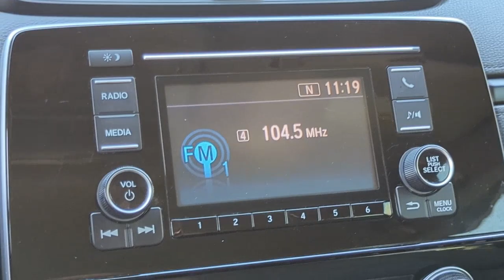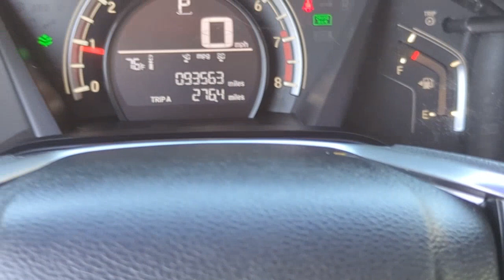2018 Honda CR-V Natchez, Woodville, Gloster, MS, Vidalia, Ferriday, LA 226257B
Lunar Silver Metallic Used 2018 Honda CR-V LX available in 335 Highway 61 South, Natchez, Mississippi at Natchez Toyota. Servicing the Natchez, Woodville, Gloster, Vidalia, Ferriday, LA area.

Natchez Toyota
335 Highway 61 South

Natchez Toyota is proud to offer this good-looking 2018 Honda CR-V in Gray. This vehicle has passed our comprehensive inspection and comes with the following features;26/32 City/Highway MPGAwards:* Motor Trend Automobiles of the year * 2018 KBB.com Brand Image Awards * 2018 KBB.com 10 Most Awarded BrandsKelley Blue Book Brand Image Awards are based on the Brand Watch(tm) study from Kelley Blue Book Market Intelligence. Award calculated among non-luxury shoppers. Kelley Blue Book is a registered trademark of Kelley Blue Book Co. Inc.Here at Natchez Toyota were committed to providing our Natchez Ferriday Alexandria Vicksburg and Winnsboro drivers with the ultimate dealership experience. From a comprehensive selection of new Toyota models and budget-friendly used cars to car loans and leases and friendly service theres a variety of reasons why our customers continue to return to our conveniently located showroom. From the moment you walk into our showroom to the moment you walk out the doors the Natchez Toyota Sales team will provide you with the continued service you need to enjoy many miles of smiles. Are you interested in learning more about our offerings or rich-history? Consider joining us at 335 Highway 61 South Natchez MS 39120 where were a just a quick drive away.